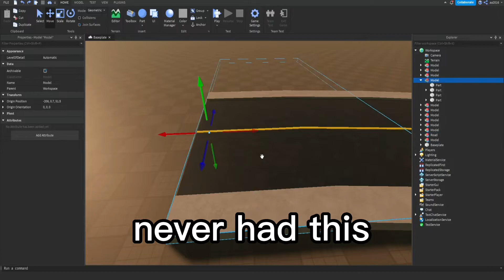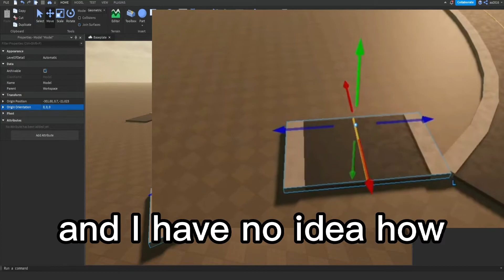How do I Fix this Position/Rotation Bug? Roblox Studio